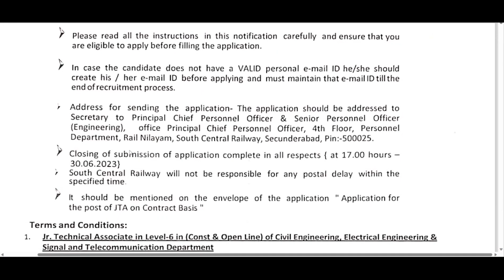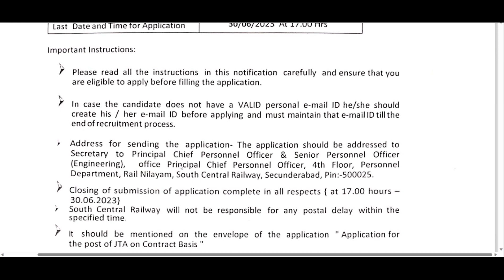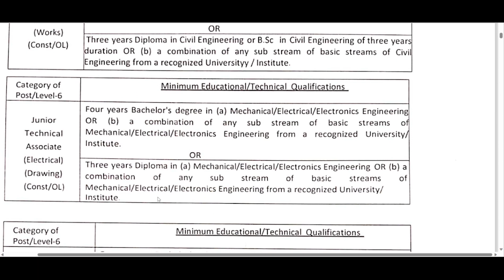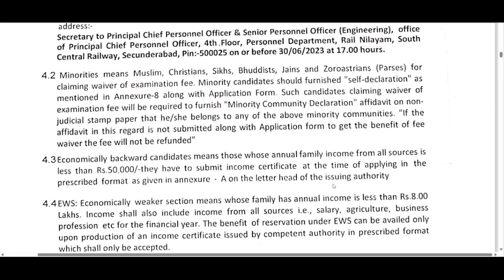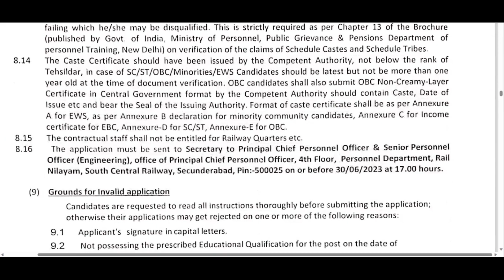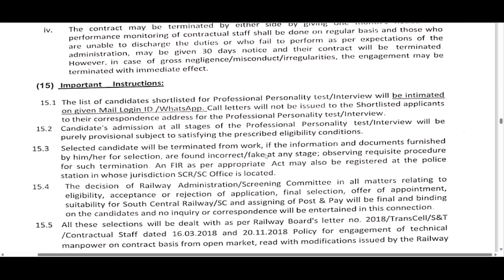సికింద్రాబాద్ రైల్వే నోటిఫికెషన్ | SCR Recruitment 2023 || Railway Jobs 2023 | Job Search